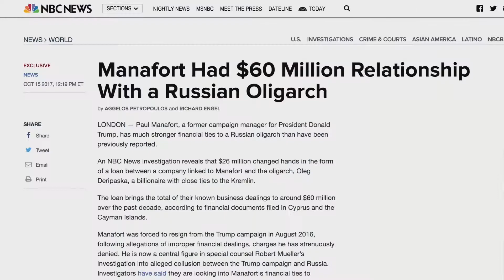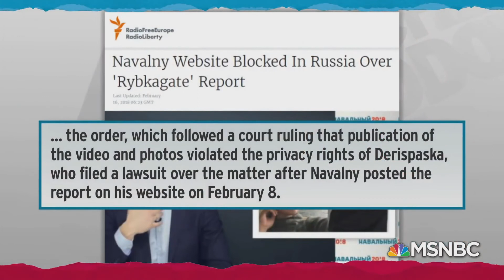Trump/Russia: Connecting the Dots #9 - Russian Mata Hari Reveals Putin Deputy Plans for US Election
From Part 6 of the full series on Vimeo VOD
Vladimir Putin wants to resurrect Russia as the superpower it once was by weakening his arch-rivals: Western democracies. Donald Trump wants to continue building his real estate empire internationally with laundered money from Russian oligarchs. It is a marriage made in hell for the cause of liberty around the world. The American people need to know about the collaboration between Putin’s intelligence agencies and the Trump campaign, because of its corrosive effects on our democracy. This series brings into sharp focus the coordination with the Russians, and the powerful effect of Russian dark money on polarizing the American electorate. In emotional and personal terms, we come to understand that the freedoms once taken from the Ukrainians are in the process of being taken from us next. Proposes remedies to fix our democracy from descending into authoritarianism.